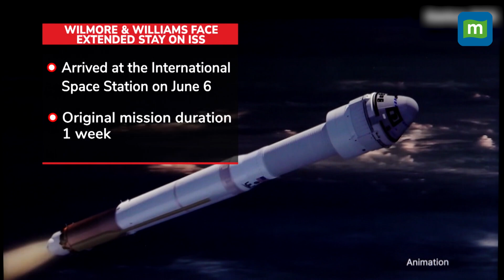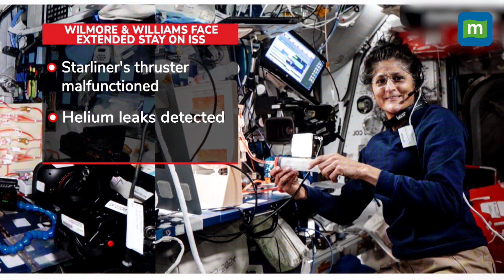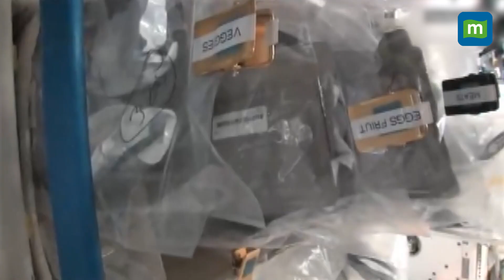Explained: Why Sunita Williams' ISS Mission could last for months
In June 2024, NASA astronauts Butch Wilmore and Sunita Williams launched to the International Space Station aboard Boeing's Starliner spacecraft. What was meant to be a week-long test flight has turned into an extended stay, with the astronauts now potentially facing months in space. Watch here for more details -